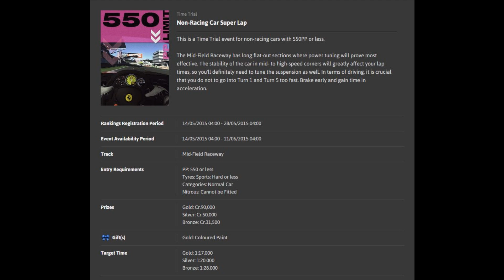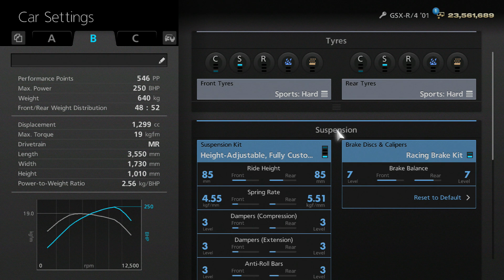Gran Turismo 6 - Seasonal Events - 550PP Non-Racing Car Super Lap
Tips:
-Don't overpush going in turn 1, as the straight coming after it may lose you more time than you have gained.
-Drive nice and clean in sector 2(With the tunnel), as it may break or make your lap. Same is for the last hairpin, as you will have to keep as much speed for the long straight.

Car: Suzuki GSX-R/4 '01
Track: Mid-Field Raceway
Tyres: Sport Hard
Controller: Logitech G27
Used assists: ABS 1
Time: 1:12.566

Add me:
→Steam: indycarseries
→Playstation: Indycar-series
→Origin: Indycarseries